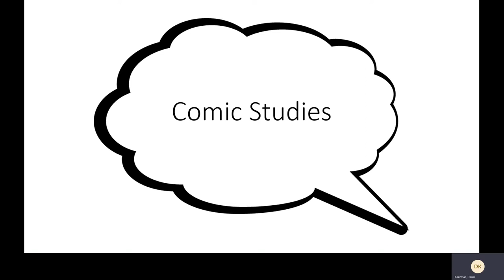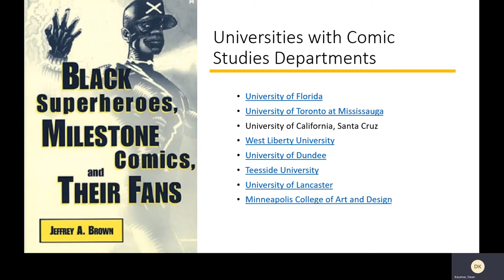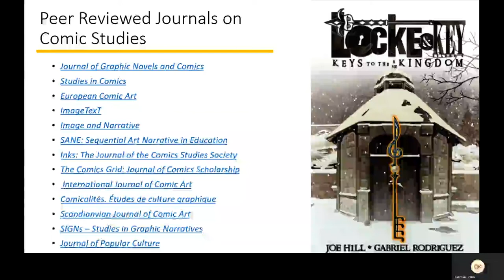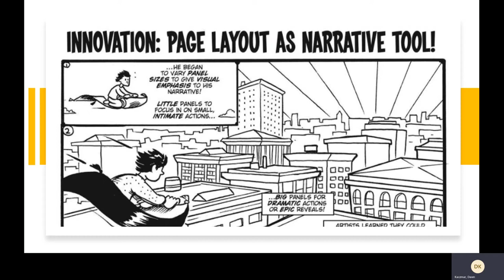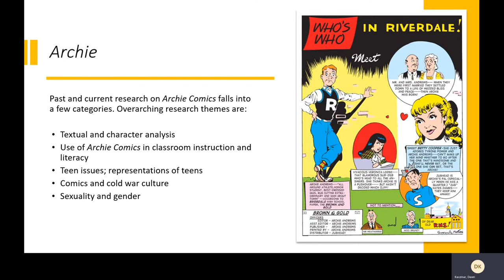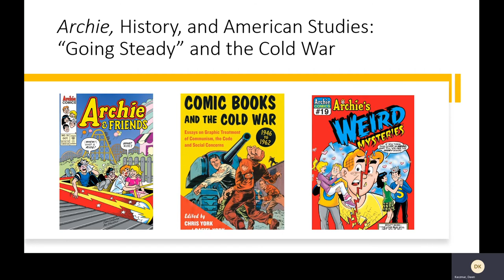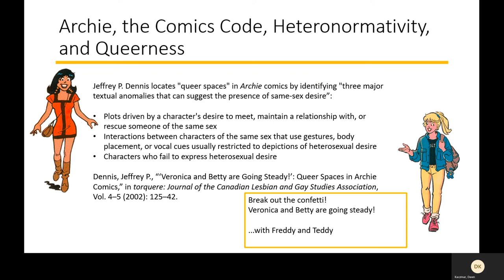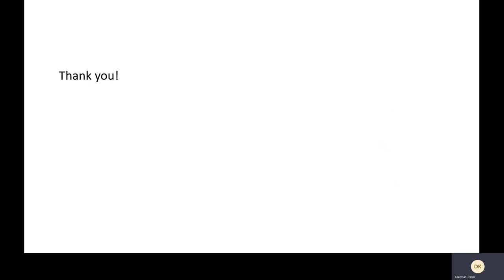The World of Archie Comics Archive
Listen to this engaging webinar from a graduate assistance who has taught courses on Comics.  Comics Studies has become increasingly popular in the past twenty years, with scholars coming from many different departments – history, American Studies, English, Communications, Women and Gender Studies, Cultural Studies and even newer departments that are dedicated specifically to Comics Studies.  The speaker will discuss what Comics Studies is, what kinds of scholars engage in Comics Studies, some of the basic overarching questions taken up by Comics Studies and how scholars have used Archie Comics in their research.